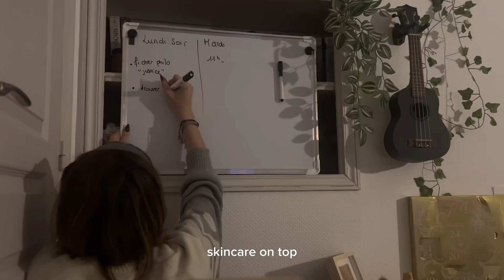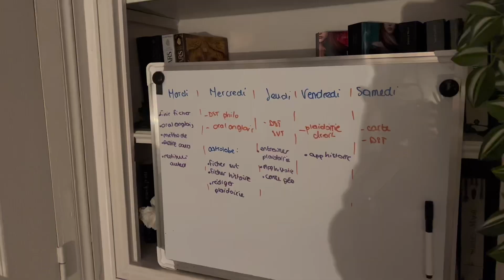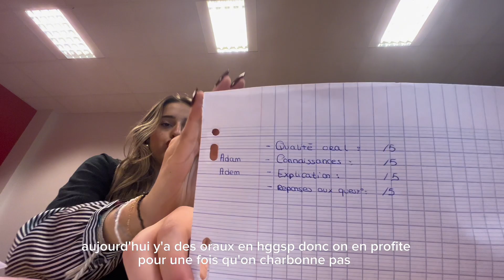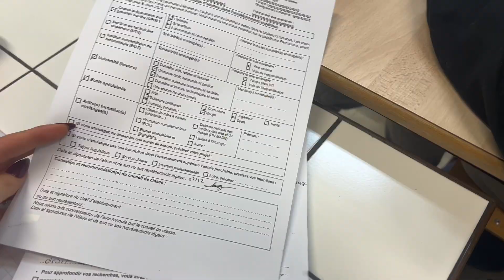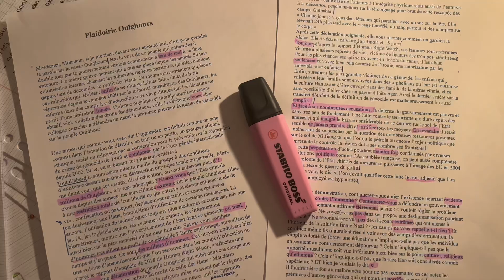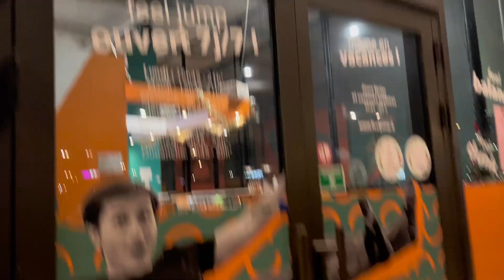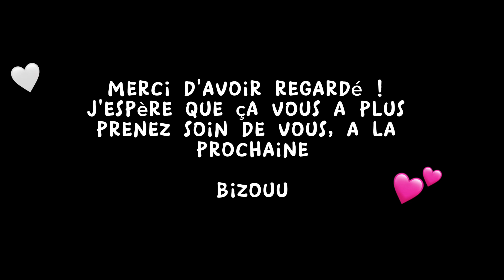𝐯𝐥𝐨𝐠 : une semaine d'hiver au lycée, révision, copains, shopping de noël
Coucouuu les loulous !

Nouveau vlog de la semaine du 04 au 10 décembre !

Merci beaucoup pour tous les nouveaux qui ont rejoint la chaîne ça me fait tellement plaisir, c'est un peu fou pour moi ce qui se passe, vraiment  un énorme merci aussi pour les adorables messages que j'ai reçu de certaine d'entre vous!

J'espère que ce vlog vous plaira autant que j'ai apprécié le filmer,

Des bisous, prenez soins de vous 🫶🏻

Célia